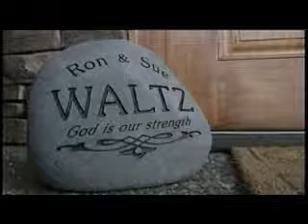Friends band together to help Rathdrum family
Medical bills stemming from an ill-fated trip to the Beijing Summer Olympics has forced one North Idaho couple to sell their dream home. KXLY4's Tania Dall has more.